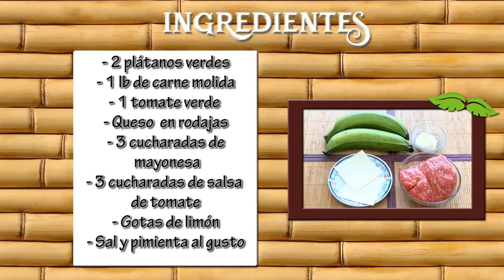Como preparar una Hamburguesa con plátano en casa 🍔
En este vídeo te enseñamos a preparar una deliciosas hamburguesa con plátanos

Ingredientes

2 plátanos verdes
1 Lb de carne molida
1 tomate verde
Queso en rojadas
3 cucharadas de mayonesa
3 cucharadas de salsa de tomate
Gotas de limón

hamburguesas con plátano
hamburguesas
plátano

Vídeo reutilizado del canal de CocinaTV